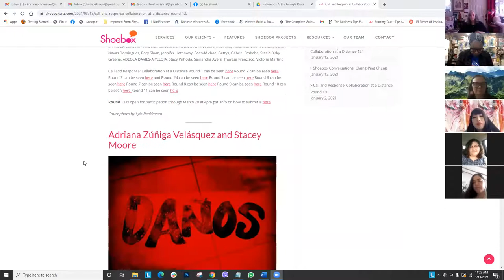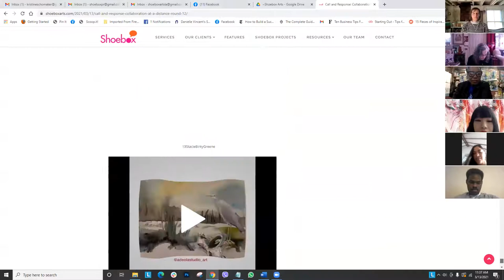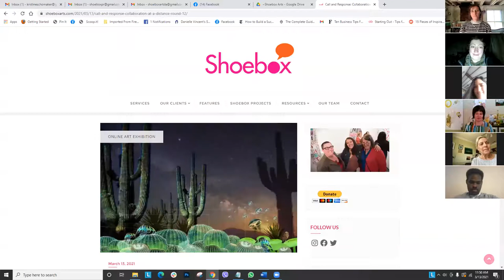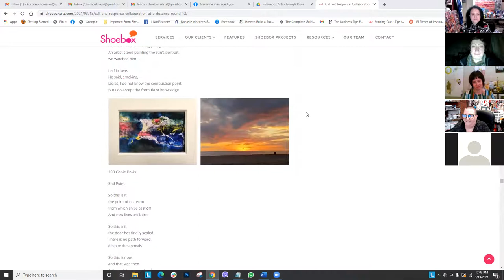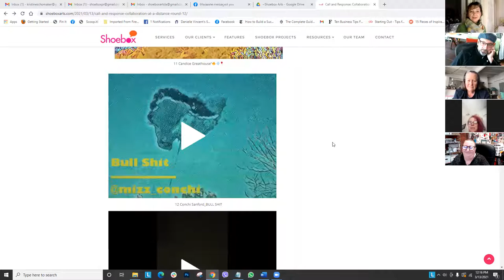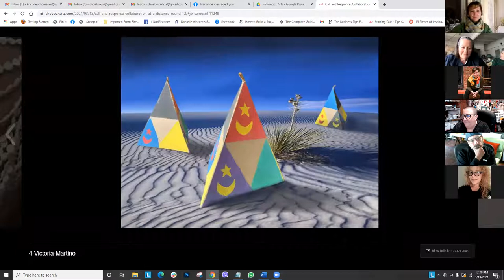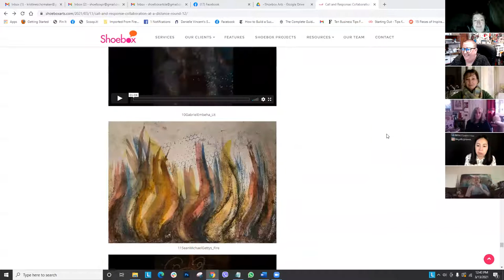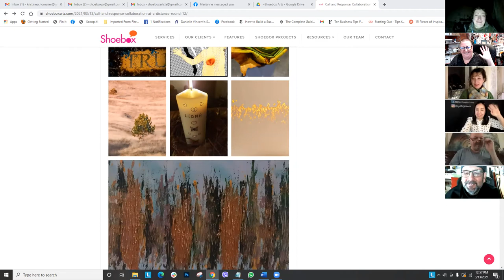Shoebox Call and Response: Collaboration at a Distance - Round 12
“Call and Response: Collaboration at a Distance”
Round 12

“Call and Response” is a project organized by Kristine Schomaker, Sheli Silverio, S. Vollie Osborn, Emily Wiseman and Susan T. Kurland of Shoebox Arts/Art and Cake.

Drawing on the tradition of Jazz, Exquisite Corpse and ping/pong this project is meant as a way for us to stay connected, to check in with each other and to support each other.
This is collaboration at a distance.

Follow what the artists are creating using the hashtags shoeboxcallandresponse and collaborationatadistance

If you would like to participate in Round 13, Submission info

84 Artists Participating:
Adriana Zúñiga Velásquez/ Stacey Moore
Aidan Mirowsky/ Pradnya Kapshikar
Ameyalli Gutiérrez/ Azucena "Susie" Trejo Williams
Anne M Bray/ Moya Devine
ASHLEY HESTER/ Chrystal Robinson-Shofroth
ASHWIN A C/ Kelly Clark
Aya Sabry/ Alise Sheehan
Brenda Oelbaum/ Nino Khundadze
Bushra Gill/ Corinne Lightweaver
Candice Greathouse/ Mizz Conchi Sanford
Carla Pohl/ Priscila Huerta Avila
Debra Vodhanel/ Lara Buffard
Elisabeth Kelvin/ Zara Kuredjian
Eva Lin Fahey/ Mary Frances Christine Ruffatto
Eva-Marie Amiya/ VIJAY RAGHAVAN
ilke ilter/ Beatrice (Bea) Antonie Martino
Joan Green/ Kerrie Smith
Jody Zellen/ Anda Marcu
Julie O'Sullivan/ Charlotte Forté-Parnell
Kamelyta/ Francisco Alvarado
Kim Niehans/ Beth McCoy
Kristen Stephen/ Aazam Irilian
Larisa-Elena Stan/ Shirley Murphy
Leo Francisco/ Clara Bolle
Lina Kogan/ Genie Davis
Lucy Julia Hale/ Ann Storc
Lyla Paakkanen/ BEATRICE WOLERT
Matt Milligan/ Joseph Alford
Michael Irudayaraj/ Jesse Klassen
Michele "Mish"/ Ibuki Kuramochi
Michele Mekel/ Tina Minal
Michelle Rozic/ john hogan
MYLES BROWN/ Sabene Rizvi
Pau Gold/ Cybil Cavalieri
Pia MYrvoLD/ Bimbola Akinbola
Rebecca Bennett Duke/ Theodore Heublein
Reksi Muhammad Sidik/ Ivonne Navas Dominguez
Rory Sloan/ Jennifer Hathaway
Sean-Michael Gettys/ Gabriel Embeha
Stacie Birky Greene/ ADEOLA DAVIES-AIYELOJA
Stacy Prihoda/ Samantha Ayers
Theresa Francisco/ Victoria Martino

Cover Photo by Francisco Alvarado